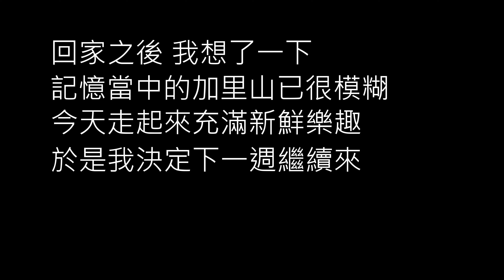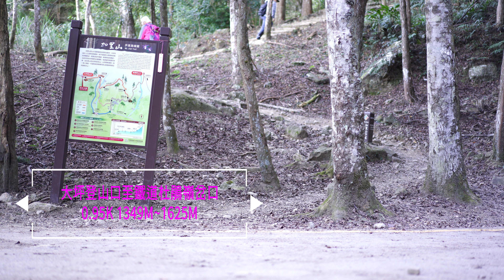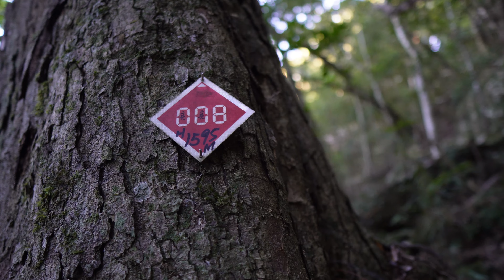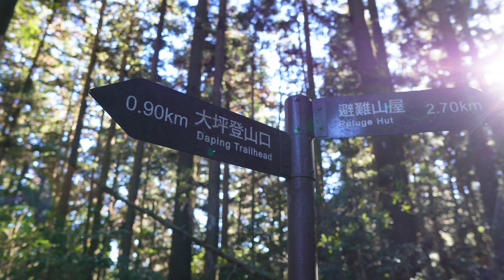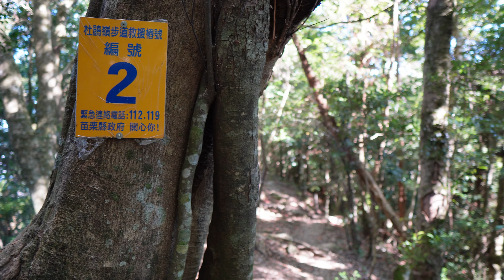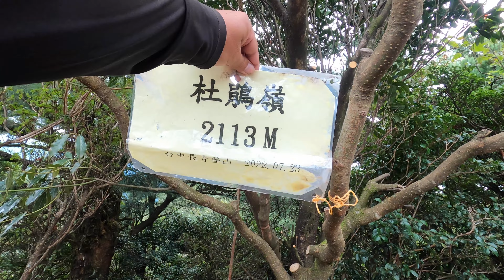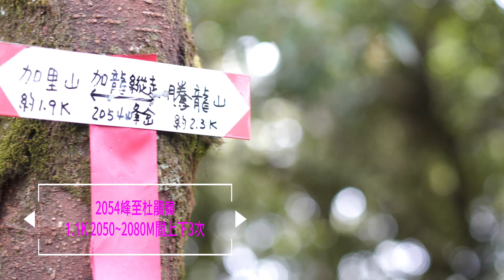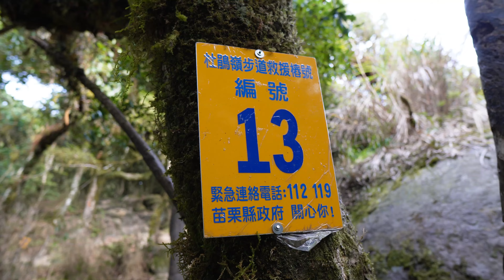加里山與山共鳴追雲海三部曲│獨行│單人野營│一個人的森林│虎加2054峰至加里山路徑│雲海大景雲海秀11月06日11日及19日紀錄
為了再看到美麗的加里山棉花糖雲海。我連三週在不同時間點起登，9點30分，下午3點30分，7點30分。終於再看到棉花糖雲海。